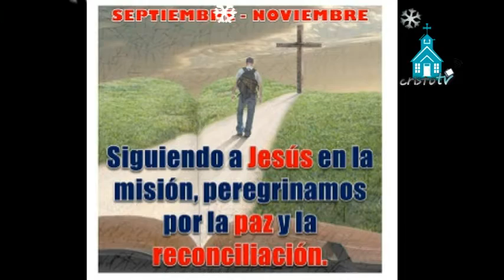IGLESIA EN ACCION OCTUBRE 2015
MAGAZÍN PRODUCIDO POR LA PASTORAL DE MEDIOS DE COMUNICACIÓN DE LA DIÓCESIS DE GRANADA. Octubre 17 de 2015